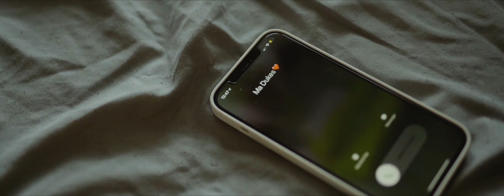Suavè Suave - Faith (Official Music Video)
My testimony! I really wouldn't be anywhere without my momma! S/o to everyone that helped me in the making of this video and song.

Producer: D Major   IG: Dmajor_97
Videographer: Papertrailproductions  IG: Papertrailproductions